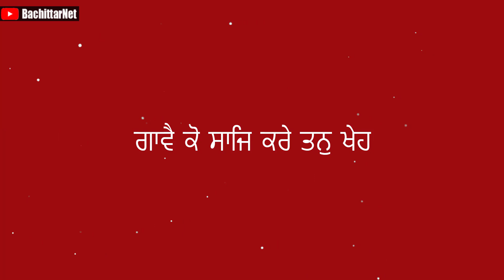ਦਰਸ਼ਨ ਦੀਦਾਰ | " ਗਾਵੈ ਕੋ ਸਾਜਿ ਕਰੇ ਤਨੁ ਖੇਹ " ਦੀ ਵਿਲੱਖਣਤਾ ( PART-30 )│BachittarNet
Processor        : AMD Ryzen 3 3200G
Graphics          : Vega 8 ( AMD integrated Graphics )
Ram                  : Corsair Vengeance LPX ( 8x2 ) 3000 Mhz
Motherboard   : MSI B450M PRO VDH PLUS
Cabinet            : ANT Esports 400TG
Power Supply  : Gigabyte PB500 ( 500W Bronze Plus )
SSD                   : WD Green 240 GB
Hard Disk         : WD Blue 1 TB

Monitor             : LG 22MP689VQ
Keyboard          : Zebronics Transformer
Mouse               : Zebronics Transformer
UPS                    : Luminous LB 600 Pro
Speaker             : INTEX